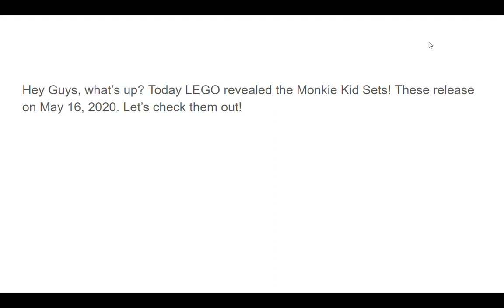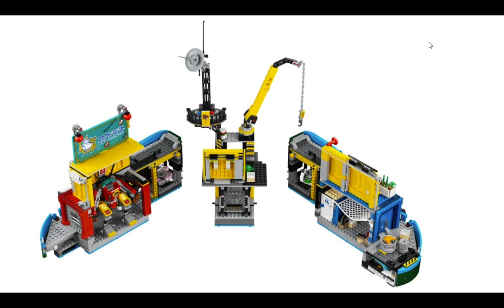LEGO Monkie Kid Official Set Pictures! These are AWESOME!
Dragon Road Day is owned by SEGA, Not Me.
Which one of these is your favorite?
Thanks to brickfanatics.com for the pics!